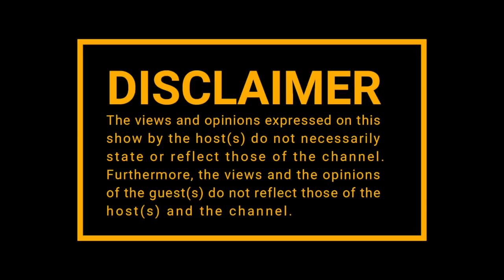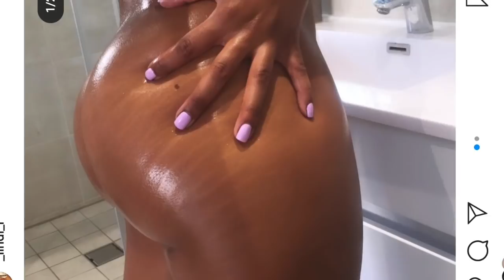|Episode 152| Lindiwe Rasekoala on Only Fans , The Art of Fellatio , Rappers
Folow Lindiwe